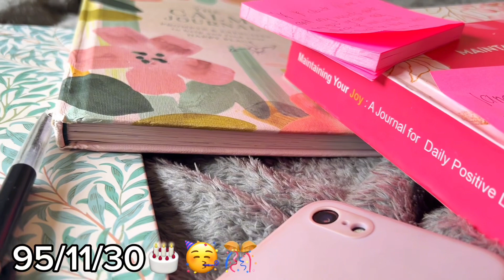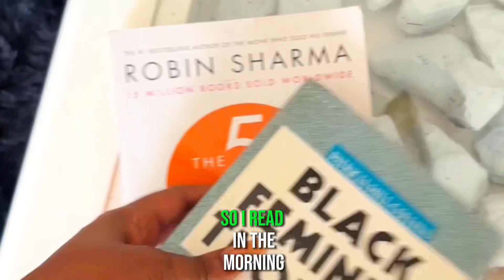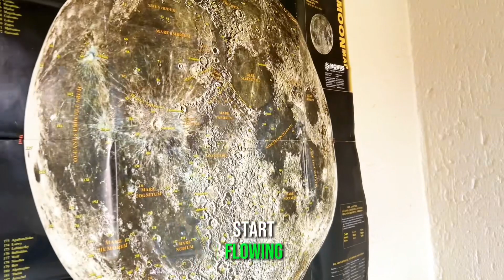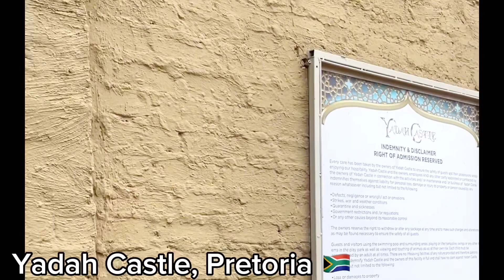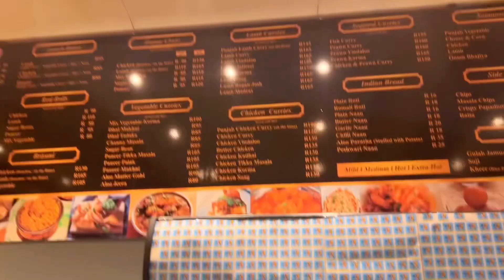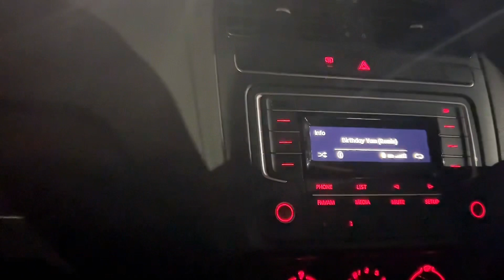Birthday Vlog P1: Intentional living|Reflecting|Mental Health awareness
Hello there Goddesses,hello beautiful people 💕My name is TeekayVenus and welcome to my Channel.This is my Birthday Vlog,I turned 28 travelshorts travelguide travel vietnamtravel balitravelvlog contentcreators bali balihotels sheinhaul and going through the feels chile,and I wanna touch on mental health awareness,

selflove positivevibes positivemindset womanhood blue blackandfeminine goddess blackgirlmagic colorful happinessovereverything truelove sky skylovers photography blackgirlmagic devinefeminine peaceful l#luxurylifestyle#blackwomenluxurylifestyle#hypergamylifestyle#luxuryblackwomen#travel#mystic#stylish#blackwomantravel